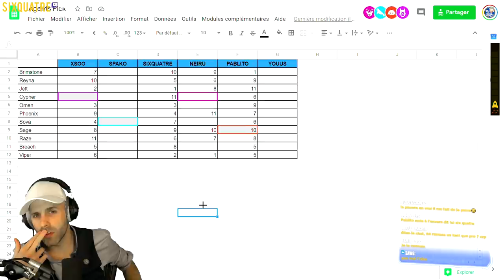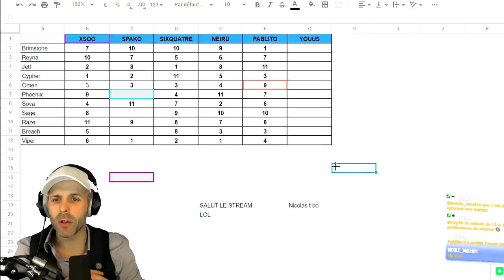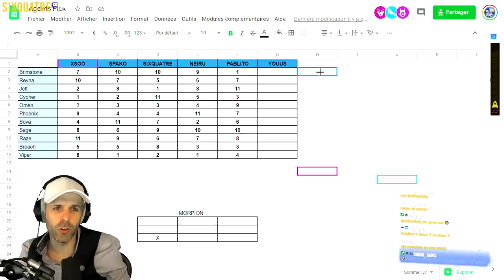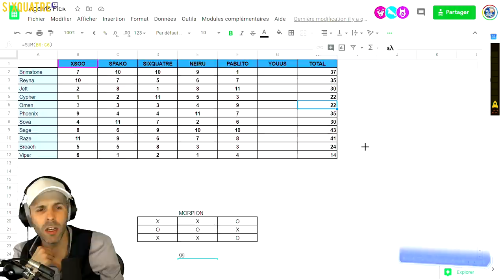Les 5 MEILLEURS AGENTS pour partir en RANKED ("Best Comp") ! 🎓 VALORANT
Le proviseur vous explique comment réaliser la composition idéale pour votre équipe ⤵️